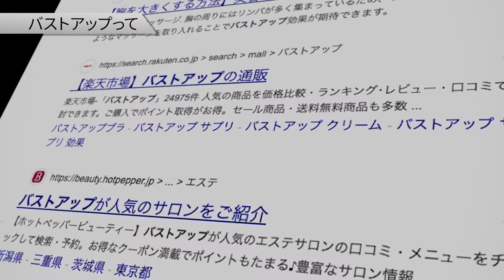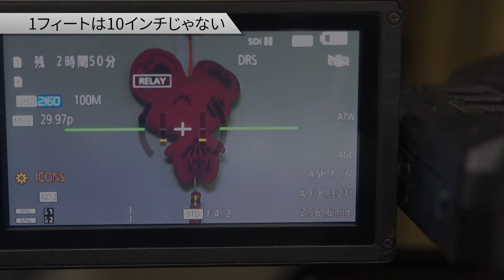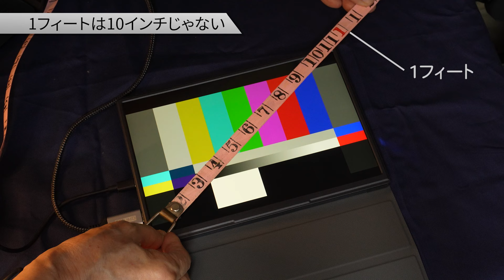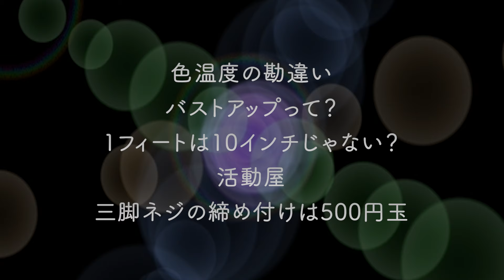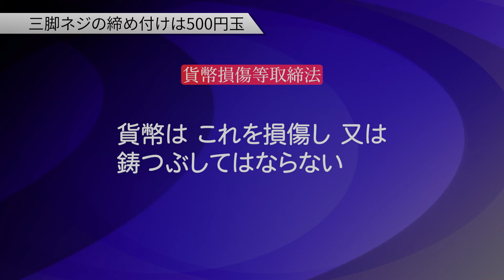映像制作現場の それ間違ってませんか？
（アナログな映像制作講座160） 映像制作の現場で「それ、間違ってませんか？」と言いたくなるようなことが多々見受けられます。
00:28　色温度のついでに
01:55 バストアップって　？
03:49 　1フィートは10インチじゃない？
06:35　活動屋
07:42　三脚ネジの締め付けは500円玉